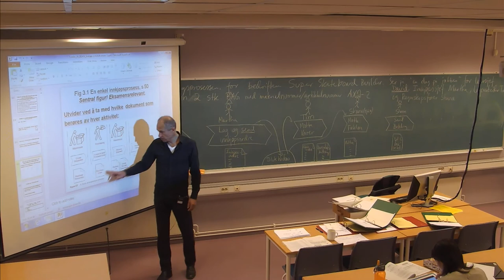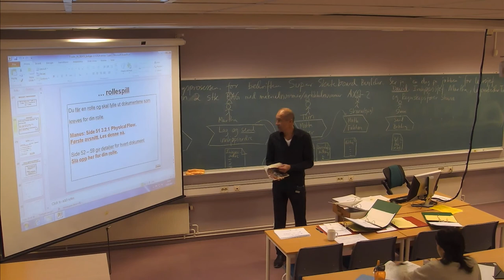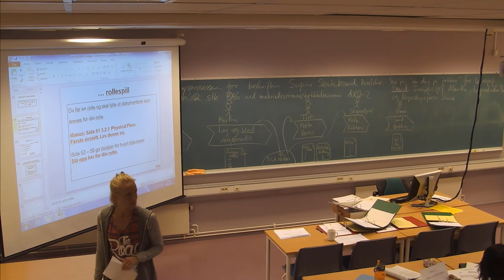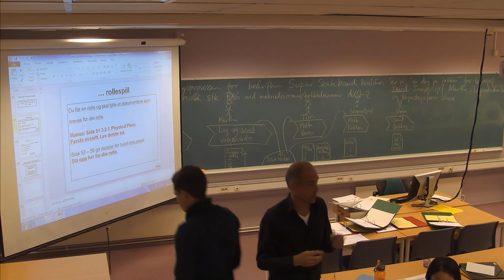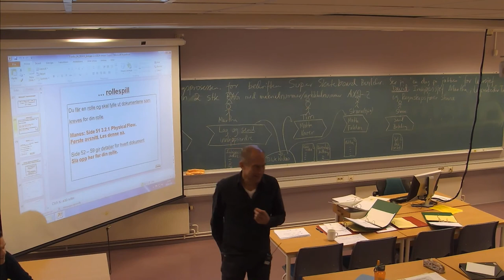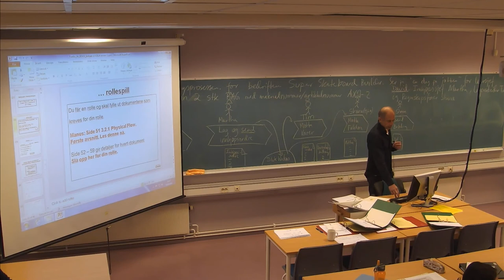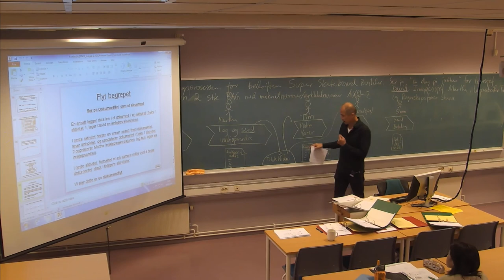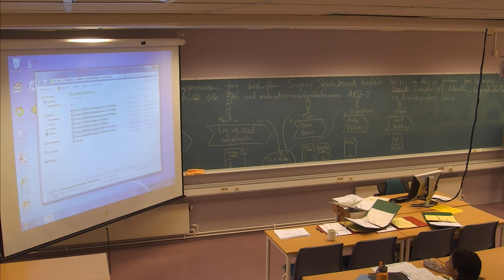01-F-12 Forelesning IBE430 (19. sept. 2014)